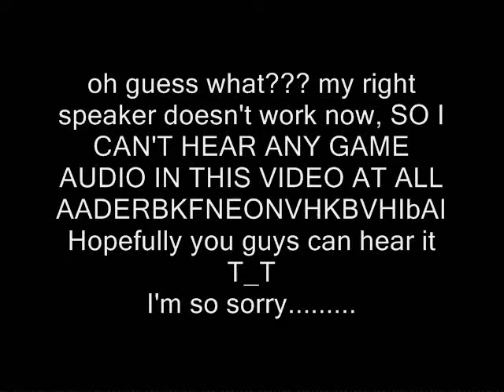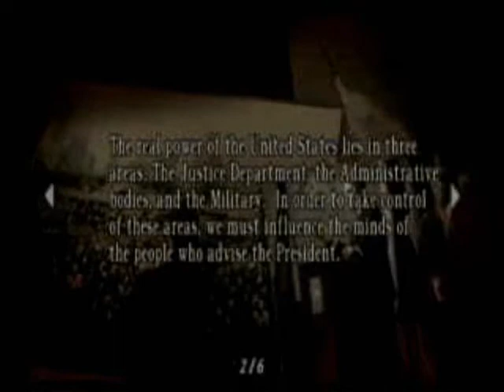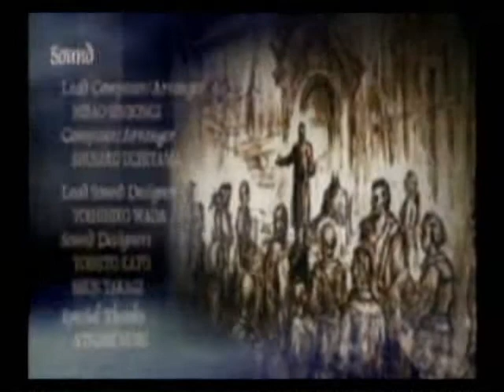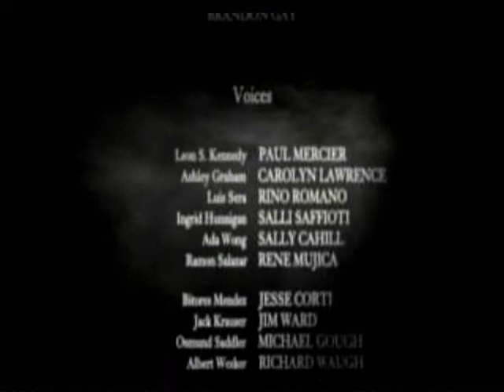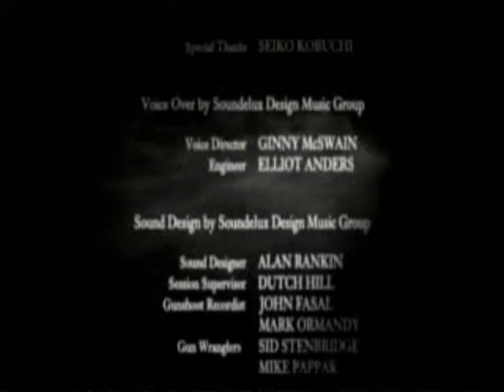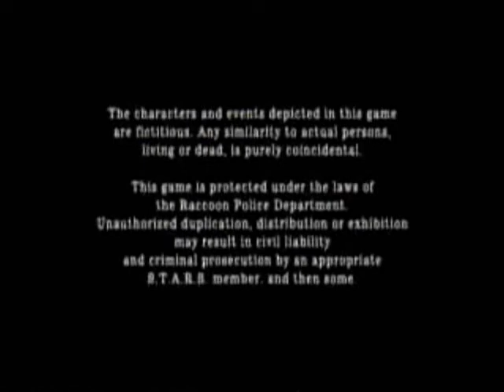Let's Play Resident Evil 4 Wii (part 39) FINAL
See you all in Tomb Raider 3!!

also FML THIS AUDIO AKFJNAEFNVOERN